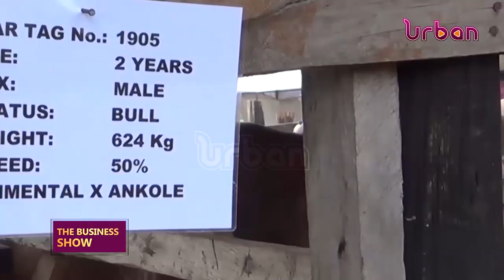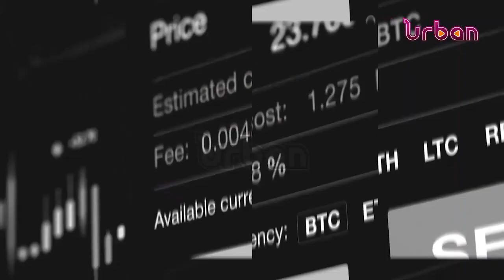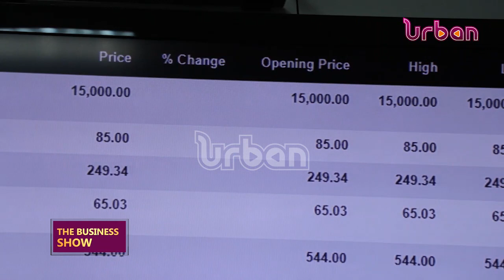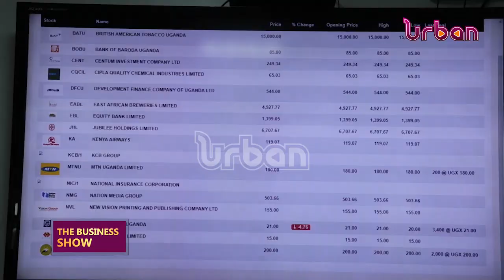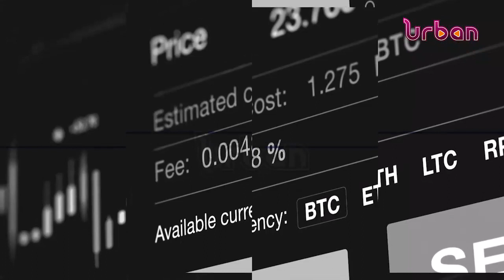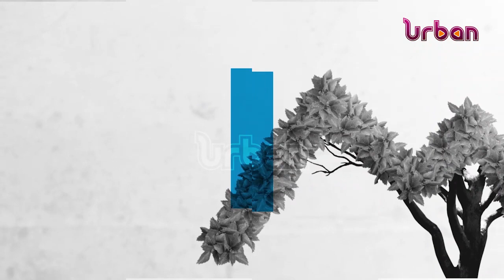Running a beef cattle business